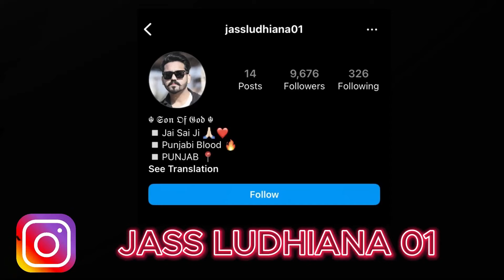Crakk - Jeetegaa Toh Jiyegaa | Official Trailer | Vidyut Jammwal Arjun R Nora F | Reaction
MY OFFICIAL INSTAGRAM - JASS LUDHIANA 01

Writer and Director: Aditya Datt
Produced By: Vidyut Jammwal & Abbas Sayyed
Co-Producer: Adi Sharmaa, Sunil Karda and Aditya Chowksey
Screenplay/Story/Dialogues : Aditya Datt, Rehan Khan ,Sarim Momin,Mohinder Pratap Singh
DOP - Mark Hamilton
Additional DOP :Anik R Verma , Anshumaan Singh Thakur (GBCT)
Trailer : Sandeep Francis | Visual Key Studios
Editor : Sandeep Kurup
Production Designer: Juhi Talmaki
Action Director: Federico Cueva, Kerry Gregg, Dr. K. Ravi Verma, Cyril Raffaelli, Dawid Szatarski, Raj Shinde, Sunil Rodrigues,Vikram
Dahiya
Costume Designer: Somya Chauhan,gabriella Demetriades,Trushala Nayak, Anushka Tugnait
Creative Head (VFX) : Rajeev Rajasekharan
Executive Producer: Abhishek Nambiar, Ajay Singh, Amaldev Divakaran
Lyrics: Manoj Muntashir, Tanishk Bagchi, Shekhar Astitwa, MC SQUARE, Paradox, Gurpreet saini
Title Song composed by:Vikram Montrose
Sound Design: Ganesh Gangadharan
Sound Mixing: Justin Jose
Trailer youtube mix and master: Eric Pillai
Assoc.Director: Devang Desi
1st Ad: Anil Chauhan, Javed Ansari,noopur Chauhan, Bharat Pillai
Digital Intermediate: Prime Focus Ltd
DI Colorist: Ashirwad Hadkar
Digital Intermediate: The Small Big Idea
Post Production: The Post Co.
Line Producer: Jitesh Upade , Prashant Surve , Ishaan Deep Awasty
Marketing & Promotions : Ma+th (marching Ants+trigger Happy) Member of Hakuhodo International Music On: T-Series
Casting Director: Vicky Sidana
Pr Agency: Parag desai (Universal Communications)
Marketing Director, Publicity Design & Visual Promotions : Ma+th (marching Ants+trigger Happy) Member of Hakuhodo International
Visual Effects : Eighty Eight Pictures, Labyrinth Cinematic Solutions, Image Devices India, Identical Brains, White Clap Studios,visual
Birds, the Vfx Co, DOT 95, Rasiuraj Production.